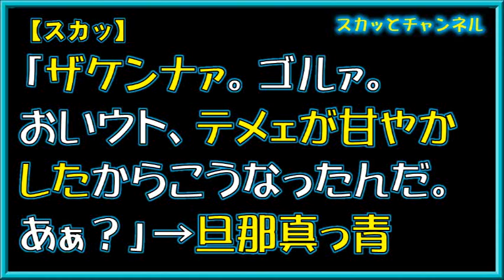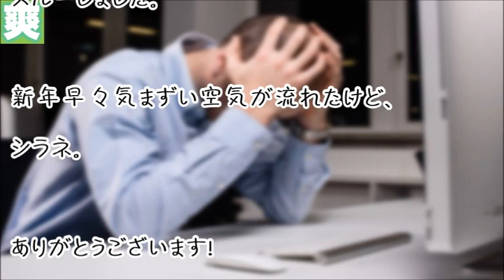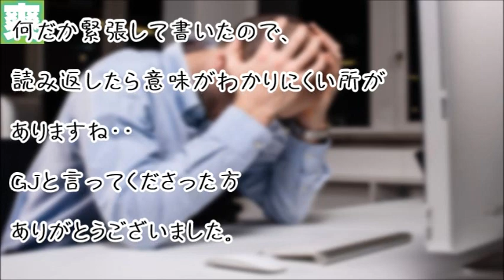【スカッ】「ザケンナァ。ゴルァ。おいウト、テメェが甘やかしたからこうなったんだ。あぁ？」→旦那真っ青